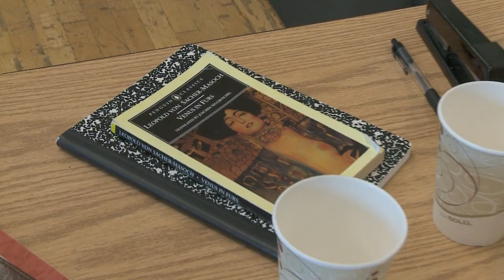VENUS IN FUR Cast & Creative Team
The cast and creative team behind VENUS IN FUR discuss the new Broadway production, now playing at Manhattan Theatre Club's Samuel J. Friedman Theatre.

VENUS IN FUR
By David Ives
Directed by Walter Bobbie

with Nina Arianda and Hugh Dancy

Critically acclaimed as "90 minutes of good, kinky fun!" by The New York Times, Venus in Fur makes its Broadway premiere at MTC.

For more information and to purchase tickets, visit VenusinFurBroadway.com